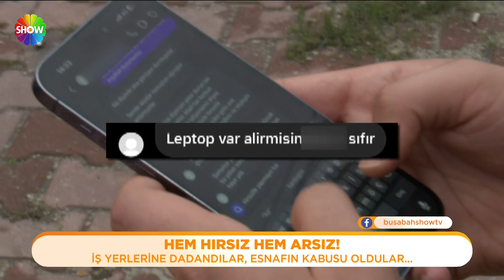Bu Sabah 531. Bölüm | 24 Kasım 2023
Bu Sabah'ın son bölümünde (531. Parlak'ın evinde yapılan aramada hayalet silah olarak bilinen Glock marka bir tabanca ele geçirildi. Sosyal medyada 'Ruhsatım var' dediği silah ruhsatsız çıktı. Parlak gözaltına alındı. Emniyetteki işlemleri tamamlanan Parlak adliyeye sevk edildi. Parlak çıkarıldığı mahkemece adli kontrolle serbest kaldı. Serbest bırakılan Parlak adliyeden koşarak uzaklaştı. Parlak ifadesinde de silahı internet üzerinden tanımadığı birinden 120 bin liraya satın aldığını iddia etti.

Bugüne kadar hiç ortaya çıkmayan anneleri Umut Candan da Show Haber'e konuştu ve kızlarının suçsuz olduğunu savundu. Anne Candan'a göre yaptıkları her şey saf, abartılı ve sahteydi. Gözü yaşlı anne fenomen kızlarını çarpıcı ifadelerle anlattı.

Dilan Polat- Engin Polat çiftine kötü haber en yakınlarından geldi. Firari olan mali müşavirleri Zümrüt Yerebakan yakalandı ve itirafçı oldu. Yerebakan, kara para trafiğini, milyonların nasıl aklandığını bir bir anlattı ve sonrasında da serbest kaldı. Bu arada Polat çiftinin 30 yıl hapis yatabileceği iddiası ortaya atıldı.